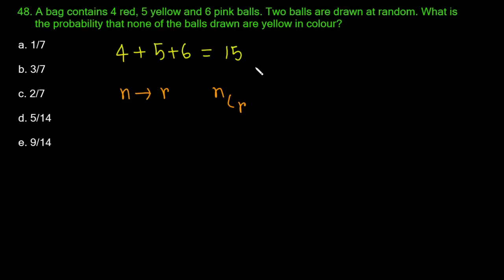Probability - Exercise 48 (Ref: Dr. R. S. Aggarwal)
আরও দেখুনঃ